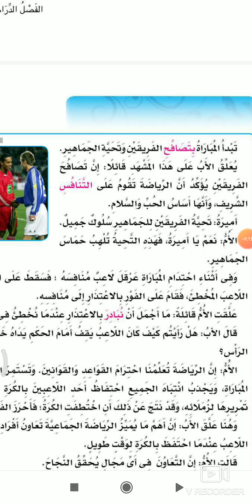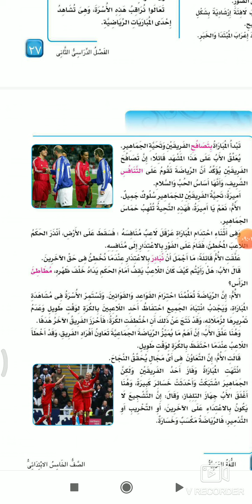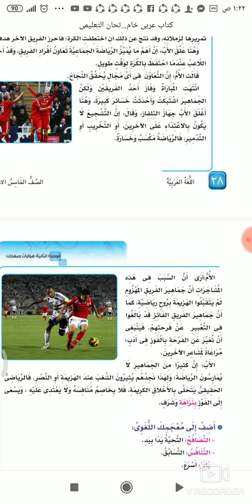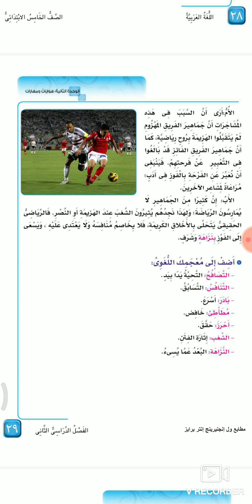الرياضة والتسامح الصف الخامس الابتدائي